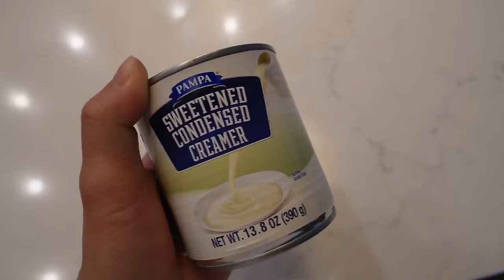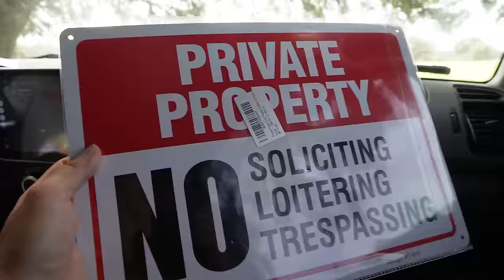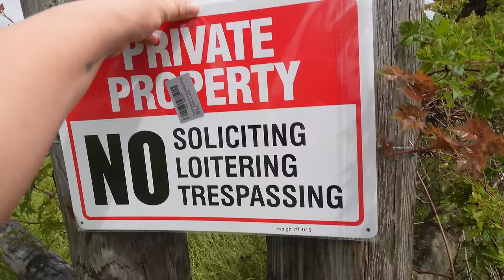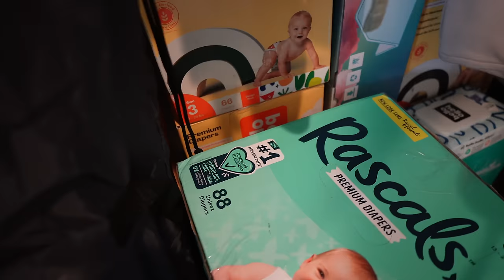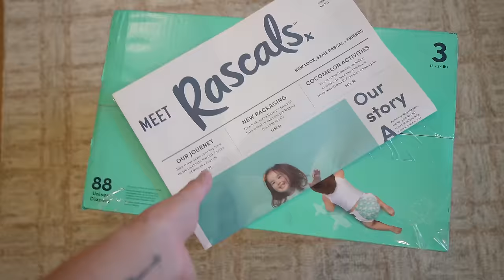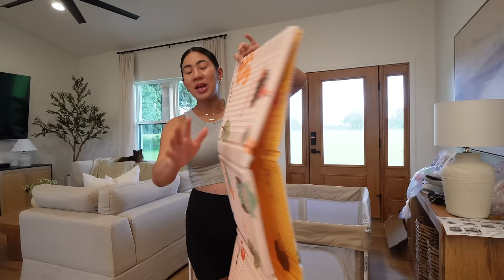Fuimos Al Proximo Proyecto.. Parece Una Jungla + Esperando El Huracan Helene + Asi Va Mi Barrigota